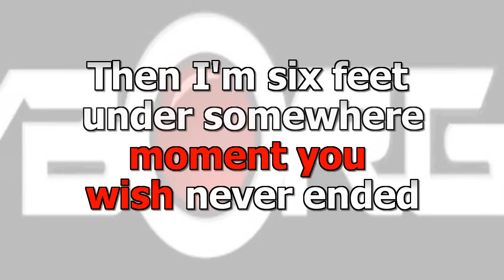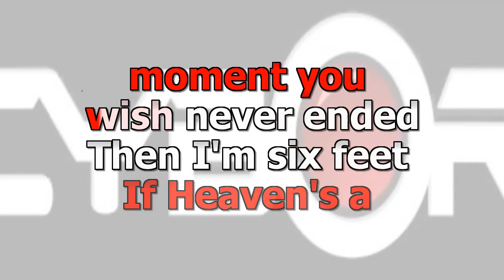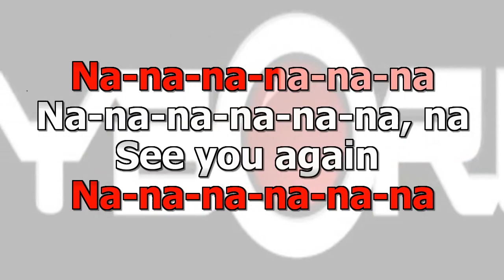FUA - Hardy - Six Feet Under Caleigh's Song KARAOKE VR WOBV COUNTRY